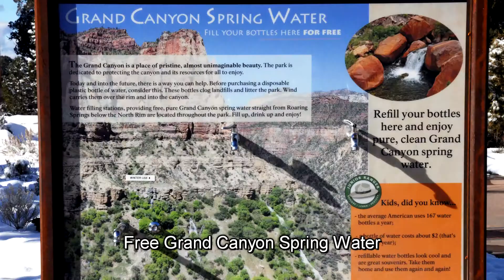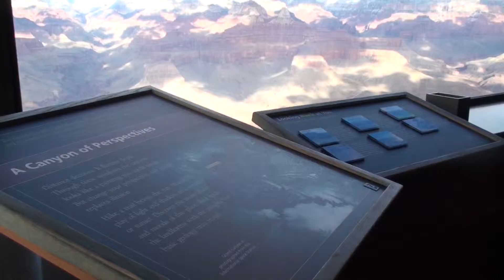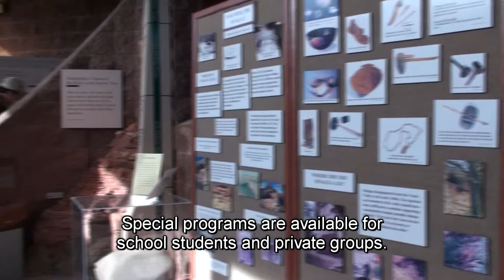Sedona in 7 Days: 2 (Grand Canyon)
We visited Grand Canyon South Rim, Red Rock State, Cathedral Rock, and took a jeep tour to the western canyons of Sedona.